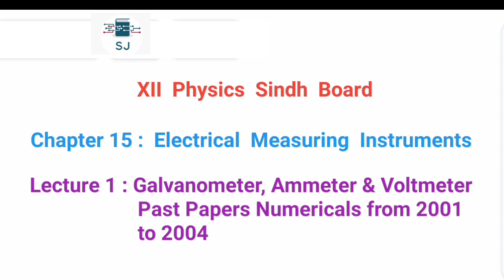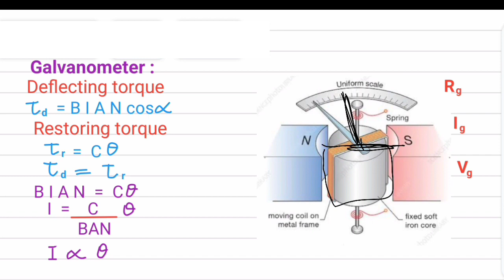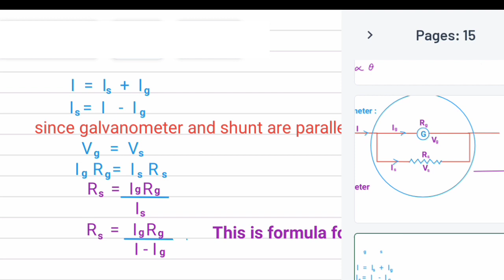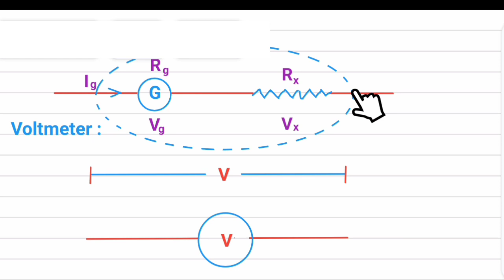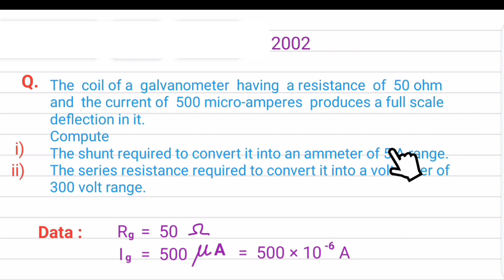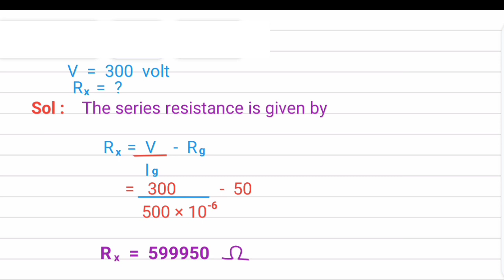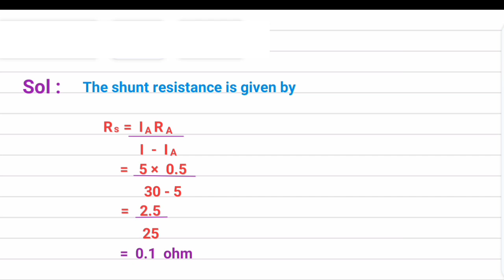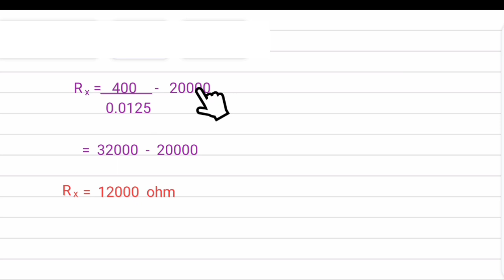Lecture 1: Ammeter & Voltmeter, Past Papers Numericals from 2001 to 2004 || Chapter 15 ||XII Physics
Assalamoalaikum,
Dear students,
I hope you are understanding numericals well. If you have any problem let me know, I will try to solve it.